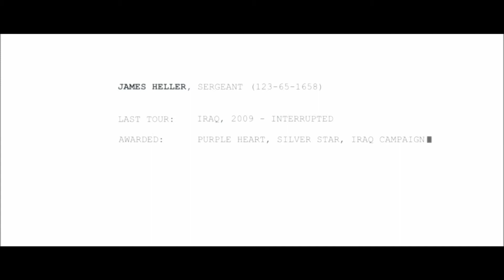Prototype 2 Gaming 01 FULL HD 1920x1080